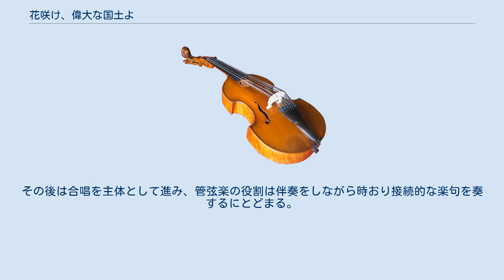花咲け、偉大な国土よ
『花咲け、偉大な国土よ』 作品114 は、セルゲイ・プロコフィエフが1947年に作曲したカンタータ。
 ソビエト連邦の作曲家は当局の要請を満足するような音楽を作曲することを求められていた。
プロコフィエフも例外ではなく、意欲をもった仕事とは言い難いながらも当局の意向に沿った作品を何曲か書いている。
1917年の十月革命から30周年にあたる1947年には、祝典詩曲『30年』と本作が発表された。
 テクストはエヴゲーニー・ドルマトフスキーによるもので、ソ連、ソビエト連邦共産党そしてその設立者を賛美する内容となっている。
曲は演奏者約500人を要求する10年前の『十月革命20周年記念のためのカンタータ』のような記念碑的な規模ではなく、演奏時間10分に満たない控えめな内容となっている。
しかしプロコフィエフはここでも自らのスタイルを曲げることなく当局の期待に応えており、本心はどうあれ愛国者であると表明することに成功しているといえる。
 トランペットによる行進曲によって幕を開ける。
その後は合唱を主体として進み、管弦楽の役割は伴奏をしながら時おり接続的な楽句を奏するにとどまる。
最後は行進曲が再現されて曲を終える。